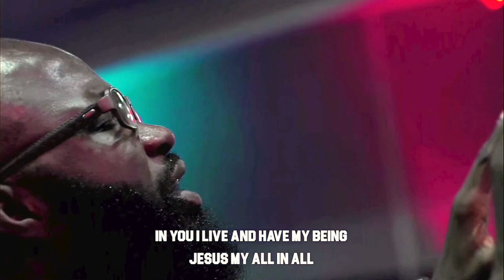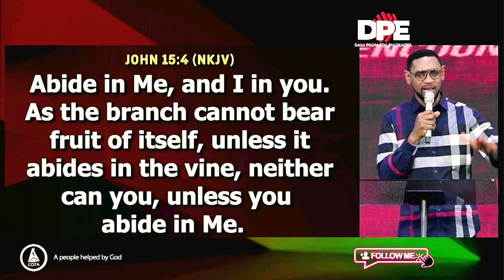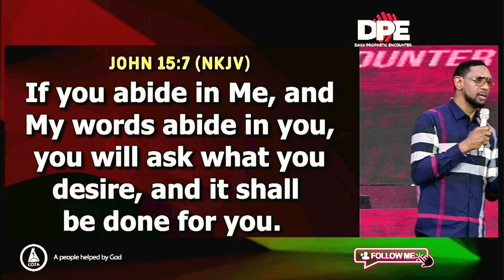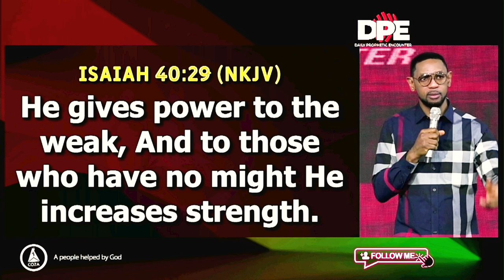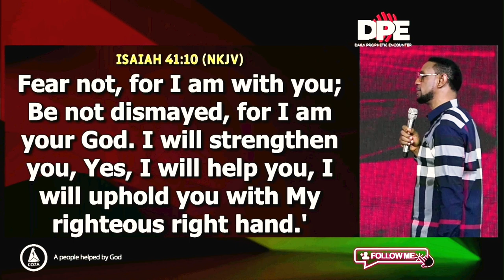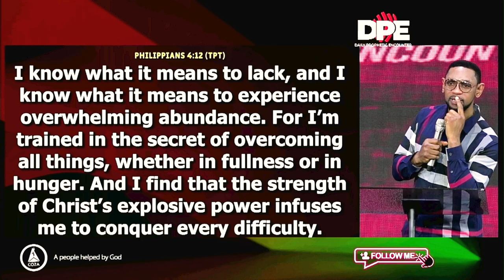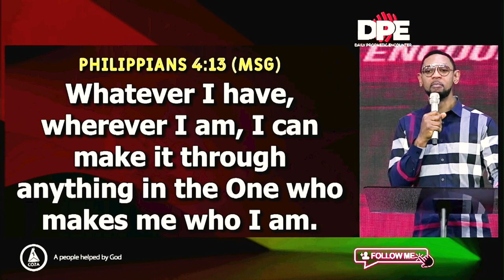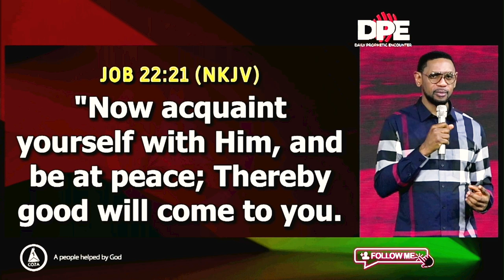Overcoming Every Obstacle | Pastor Biodun Fatoyinbo | DPE 29-08-2023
Many Christians Struggle Because They Try To Use Their Own Strength To Handle The Obstacles That Come Their Way.

The Bible tells us that there are some people who are frustrated because they don't know how to enter the city (Ecclesiastes 10:15). The City here doesn't only mean a literal city. There is a financial city, a media city, a medical city etc.

In this sermon, you will learn the 3 things you need to do to help you overcome every single challenge and obstacle. It works every single time.

Preacher: Pastor Biodun Fatoyinbo
Sermon Title: Overcoming Every Obstacle
Service: Daily Prophetic Encounter (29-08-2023)

For First-fruits, use the following details:
NIGERIA
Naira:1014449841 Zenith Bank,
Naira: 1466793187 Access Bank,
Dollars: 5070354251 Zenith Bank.